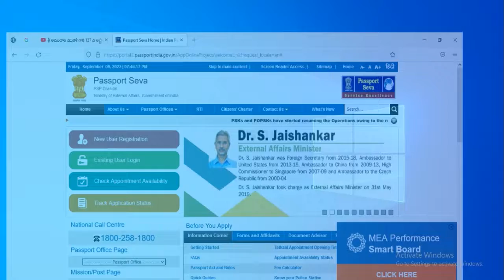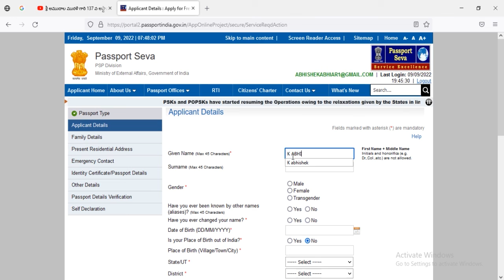Passport Apply Personal Login Demo@gkworldbpm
for your passport application in your personal login ID Demo